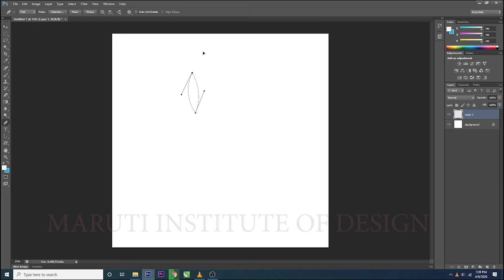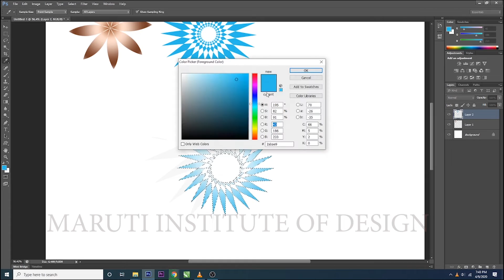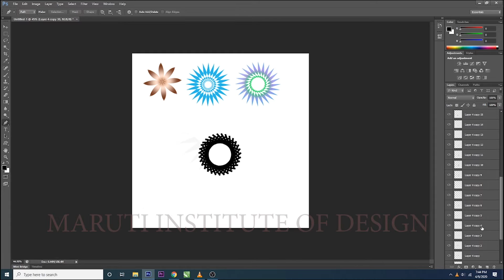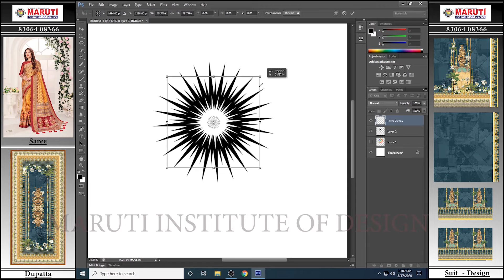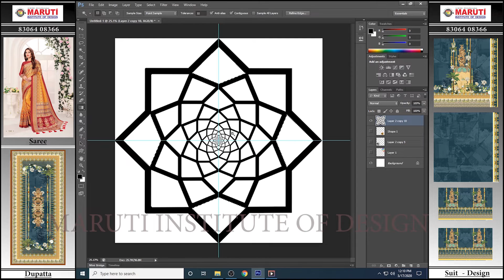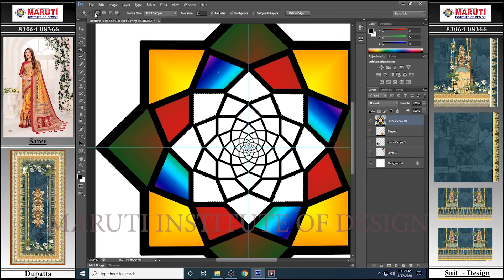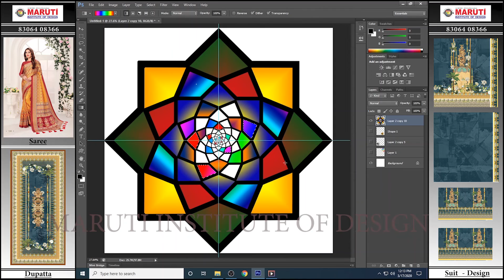डिजिटल प्रिंट डिजाइन कैसे बनाएं | फोटोशॉप में डिजाइनिंग DigitalPrint Design -MARUTIINSTITUTEOFDESIGN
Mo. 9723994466